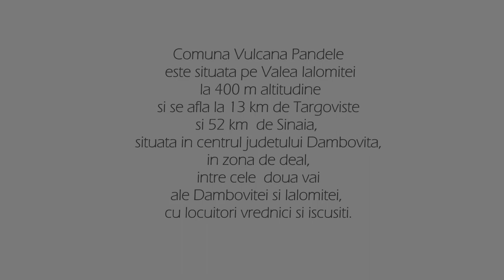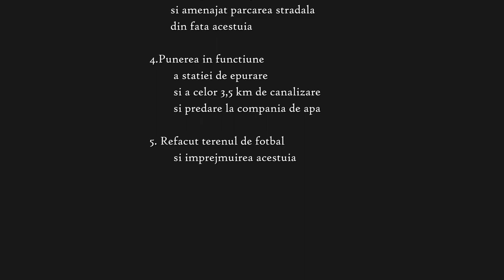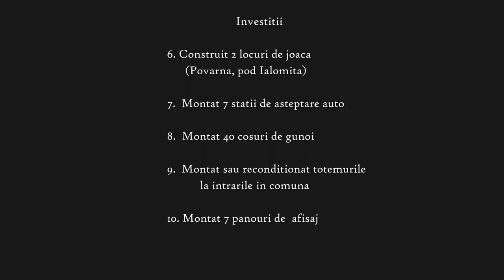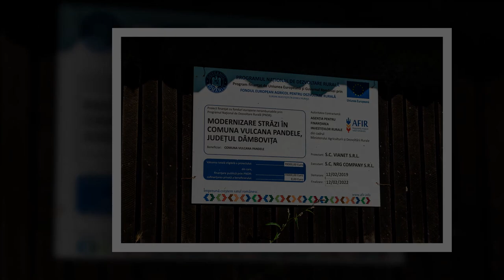Realizari in Comuna Vulcana Pandele 2016 2020